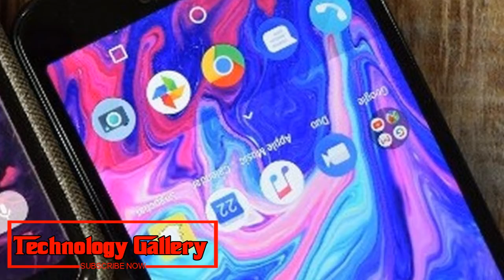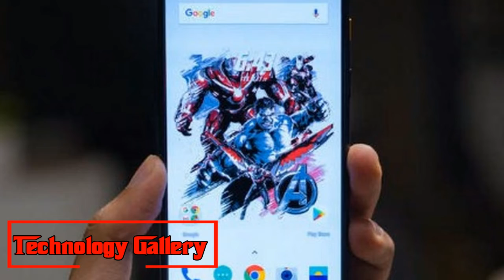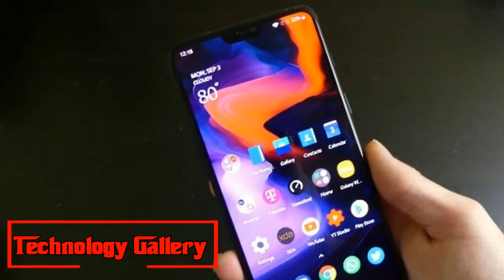Watch NOW !!! OnePlus starts rolling out Android 9 0 Pie for flagship OnePlus 6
OnePlus starts rolling out Android 9.0 Pie for flagship OnePlus 6
OnePlus has announced that the Android 9.0 Pie update is now rolling out to the OnePlus 6. The company is expected to announce its OnePlus 6T in October
OnePlus has declared that the Android 9.0 Pie refresh is presently taking off to the OnePlus 6. The organization is relied upon to declare its OnePlus 6T in October, even as it has redesigned the before 2018 leader to the most recent form of Android. OnePlus was a piece of the first Android P beta when it was first declared by Google in May this year, which likewise clarifies why the last OS fabricate is taking off so rapidly.
OnePlus
OnePlus 6
OnePlus 5
OnePlus 3
OnePlus 5t
OnePlus 3t
OnePlus 6t
OnePlus 6 avengers
OnePlus 6 initially got the Android Pie on September 3 through the organization's Open Beta Program. OnePlus says the Android 9 refresh has been tried by their locale of clients and enhanced for them, however it didn't affirm what number of clients have been a piece of the beta program. OnePlus says it will before long convey Android P to the OnePlus 5, OnePlus 5T and OnePlus 3 and 3T cell phones too.
OnePlus 6's Android Pie refresh will include Android P motion route, extended emphasize shading customizations, and more element for the telephone. Highlights like Adaptive Battery innovation, which takes in a client's utilization design for the telephone to advance battery life will likewise be a piece of the Android Pie refresh.
The changelog for OnePlus 6 Android Pie incorporates the accompanying new highlights: A shiny new UI for Android P, combined with Android P motion route and different highlights and framework enhancements. It additionally brings the enhanced Do Not Disturb mode with flexible settings. In Android Pie, DND currently hinders every visual warning too to guarantee no diversion for the client. There's another gaming mode 3.0 also with content warning mode and notice for outsider calls.
OnePlus has not affirmed when the computerized prosperity highlight will be taken off for the gadget. Google has itself said that the component will come to Pixel telephones in the not so distant future.